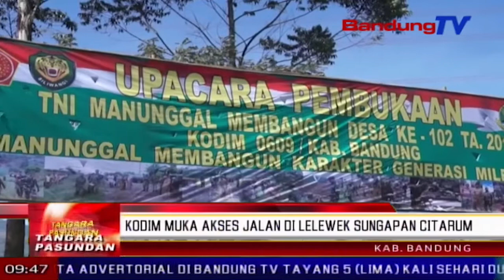Kodim muka akses jalan di lelewek sungapan Citarum | TP | BANDUNG TV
TP | BANDUNG TV | ELBY NOPITRI | Dina raraga TNI manunggal ngawangun desa kasaratus dua, kodim nol genep nol salapan kabupaten Bandung, rukun gawe jeung Polres Bandung, pemkab Bandung, katut petugas Lanud Sulaiman, muka akses jalan warga di lelewek sungapan walungan Citarum, kecamatan kertasari, kabupaten Bandung.